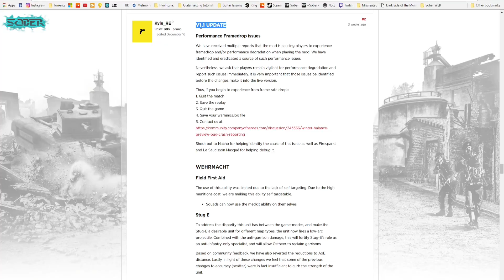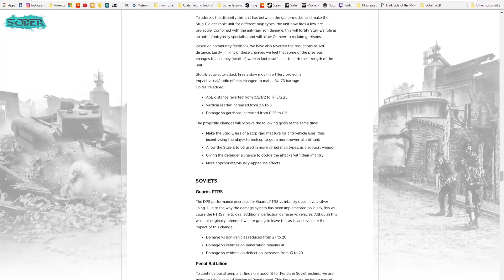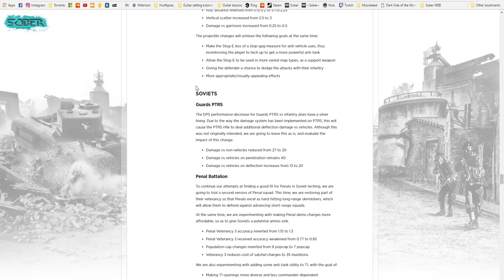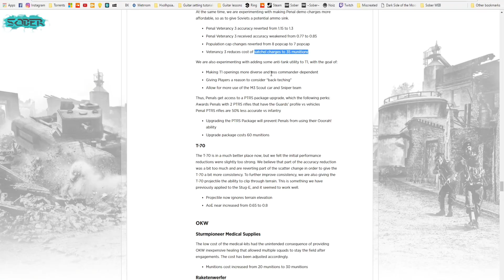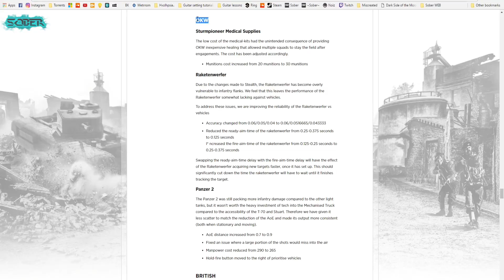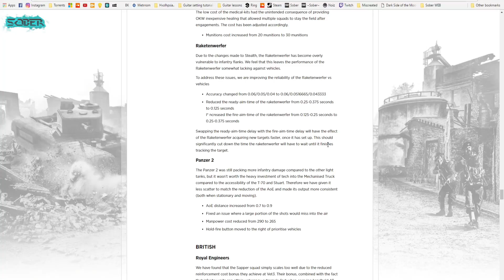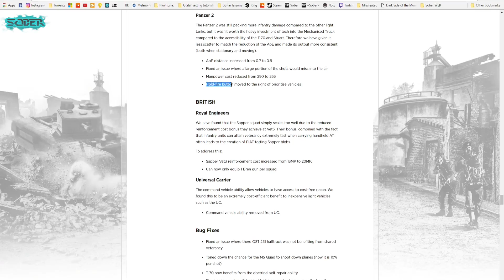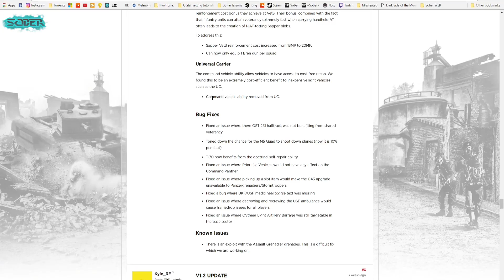CoH2: Winter Balance Preview v1.1 (Ελληνικά)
► Που να με βρειτε...

► G2A Ref-link Για προσφορες σε games 100% legal και φυσικα να με βοηθατε..!

► PCSpecs:
► CPU - FX-6300
► GPU - RX 470 4gb
► MotherBoard - Asrock 970a G 3.1
► Mouse - Sharkoon Drakonia